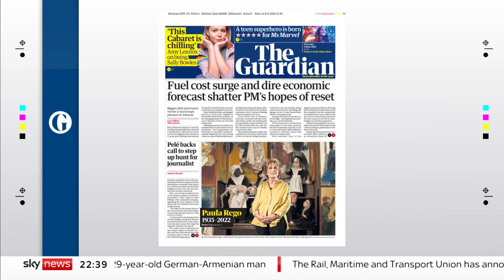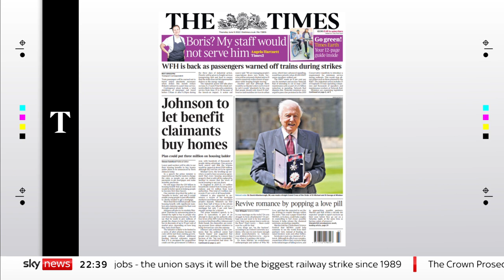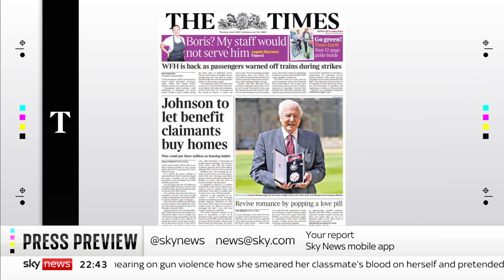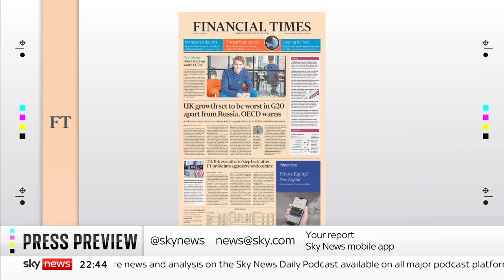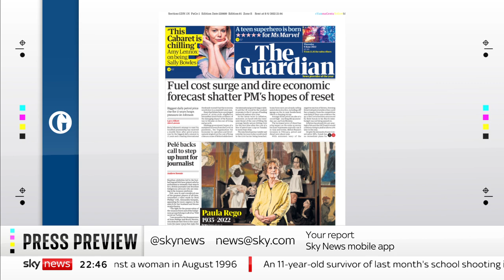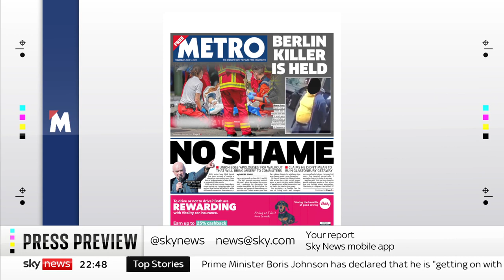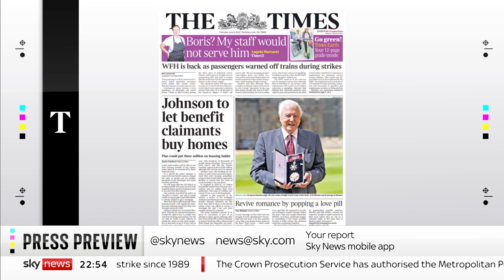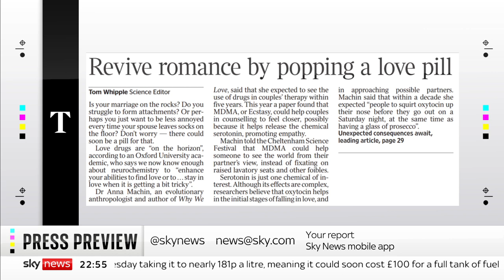Press Preview: A look inside Thursday's newspapers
We take a look at what's making the headlines in Thursday's newspapers.